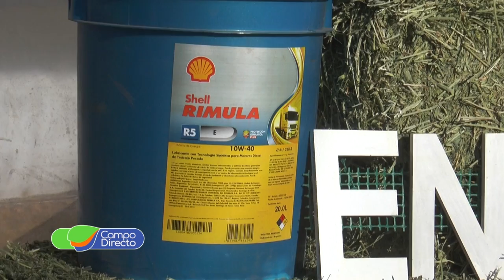Cappri Hnos. presentes en Expo Rural de Jesús María 2022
Se realizó una nueva edición de la Expo Rural de Jesús María, la tradicional muestra de Ganadería de Industria y Comercio. Con sorpresas y actividades para toda la Familia, el encuentro mostró al Campo en todo su esplendor.